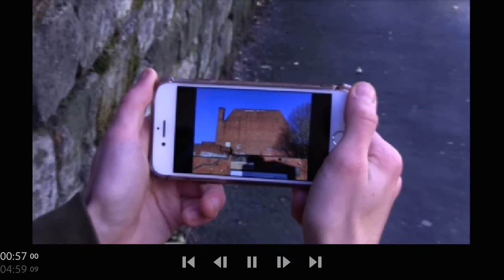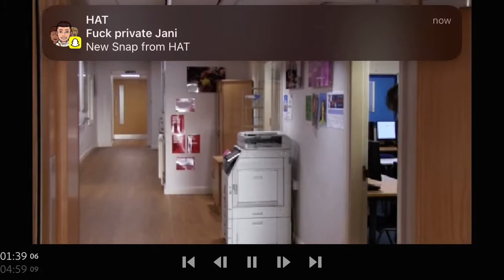13 May 2022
PHYSICAL GRAFFITI-short film

Cast:
Graffiti boy-Ben Isherwood
The Mum-Stephanie Isherwood

Extra’s: Ross Jolly, Mark Corcoran-addaman, Arron the carrot,Roachy,Jani murph